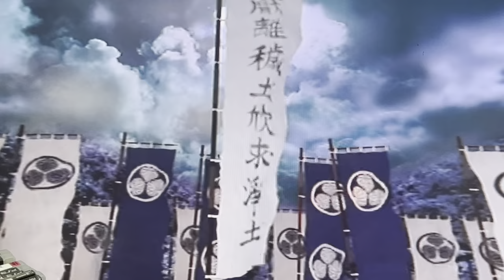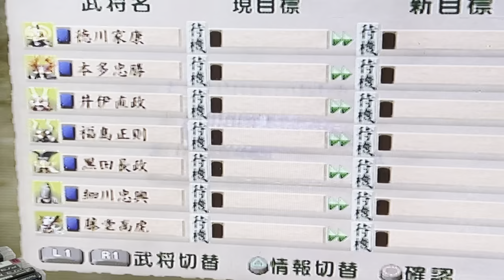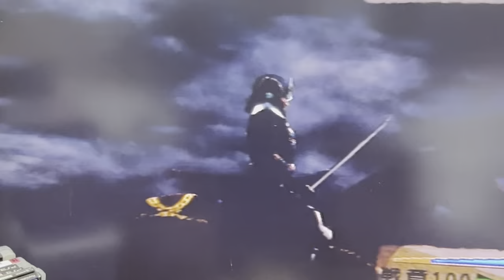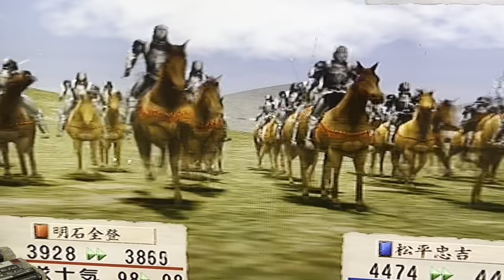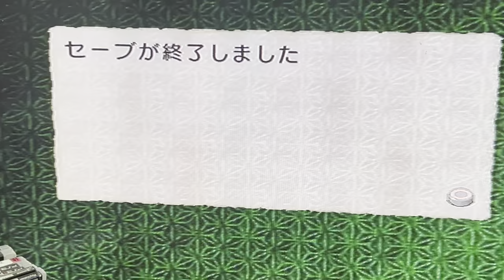関ヶ原の戦い！